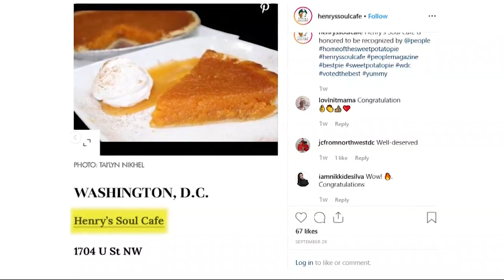The best pie in D.C. | Area Codes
Where can you find the best pie in Washington, D.C.? Mike Wise has the answer